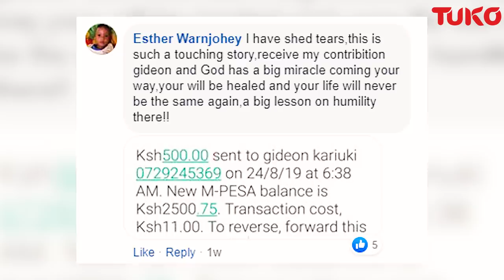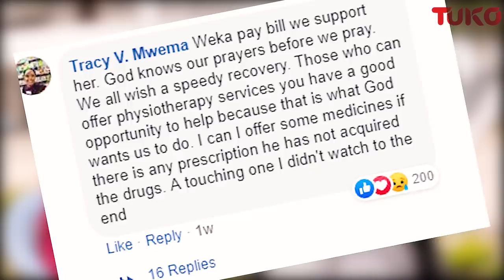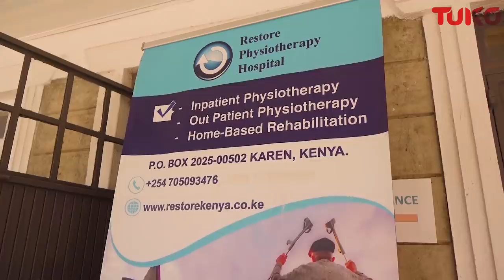Man washing clothes to provide for sick wife receives massive support from Kenyans | Tuko TV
Gideon Weru, the man from Ruiru washing clothes to provide for his sick wife and children has received great support from Kenyans who have offered him two jobs, paid school fees for the children and contributed to the wife's medical expenses. Asanteni sana Wakenya